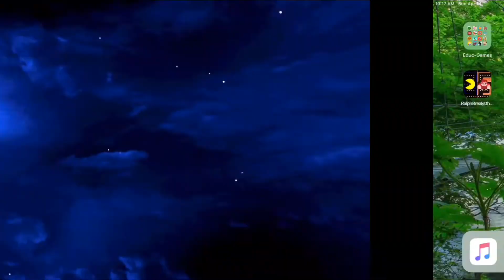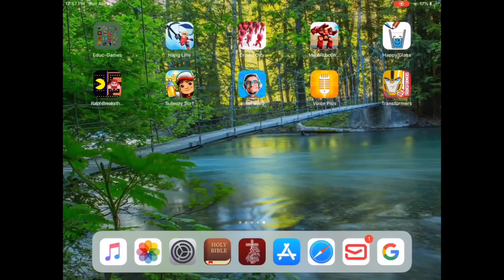Crossy Road / Fruit Ninja ios Playgame Habbitz!